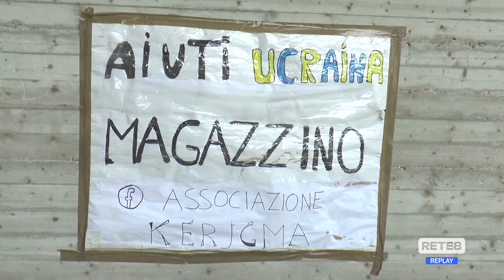Guerra Ucraina - Nuovo appello dell’associazione Kerjgma